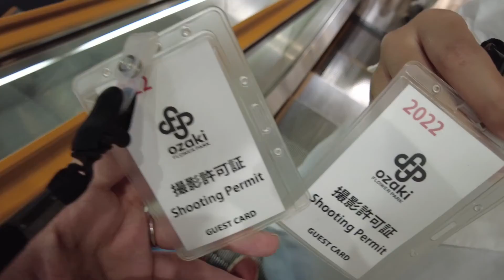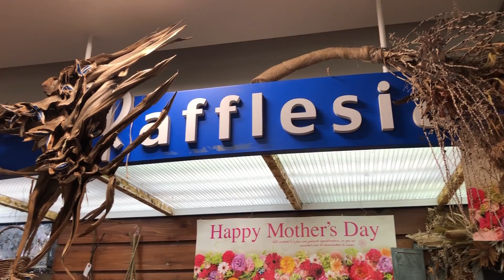【VLOG】あらゆる植物が集まる都内最大級の園芸店「オザキフラワーパーク」訪問｜観葉・塊根・多肉・花苗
どうも！夫婦で植物にハマったShumicaです。
今回はGWに訪れた「オザキフラワーパーク」のVLOGです！
花苗や観葉植物はもちろん、ビカクシダ、チランジア、アガベ、塊根などビザールプランツもたくさん！ありとあらゆる植物が集まる夢のような園芸店。

行ったことがない方は是非！

【目次】
00:00 ごあいさつ・オザキフラワーパークへ
02:02 1F外の花苗・野菜・庭木など
05:30 ハンギング・着生・小型の観葉植物
08:18 チランジア
09:38 シンボルツリー・大型観葉植物
09:59 アガベ・塊根・サボテンなど多肉植物
12:43 鉢・資材など
15:16 アクアリウム
15:31 GROWERS CAFE
15:59 ドライ・生花
16:38 おわりに（ちょっと余談も）

今後も園芸店を訪問した際のVLOGや自作の3D鉢などを紹介する予定なので、

◆今回紹介させていただいたカタ・モノ・バショ